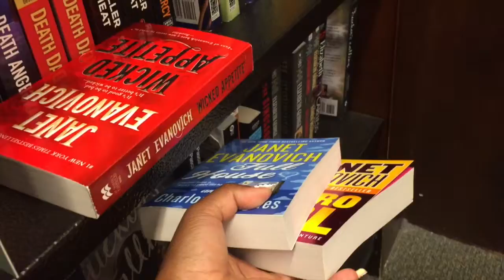Day 58: To The Top of Mont Olympos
I lived out a dream of mine to be a demigod and go up to Mont Olympos...

- Ahtiya

Recorded on: Saturday, August 1st, 2015